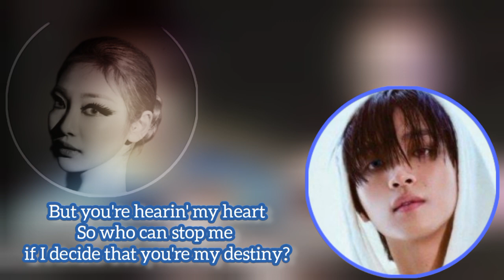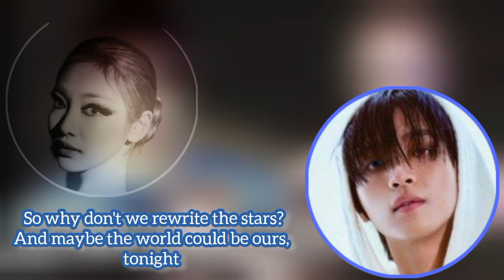[AI COVER] Haechan Ningning - Rewrite the stars by Zac Efron & Zendaya | 해찬 닝닝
Cr Haechan Model @sungsoomeaningworld   ningning @AdeGrande3435